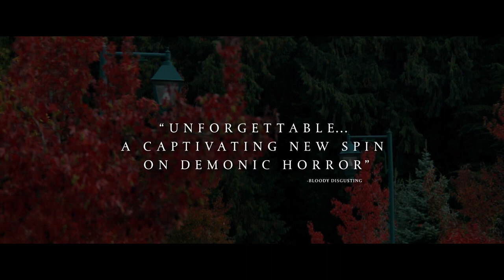It Lives Inside 2023 Official Trailer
A chronic sleepwalker reads from a mysterious book that foretells his impending demonic possession. He then struggles to hold his family together as the ancient evil threatens to consume everything he holds dear.